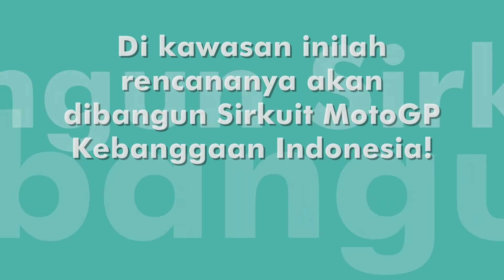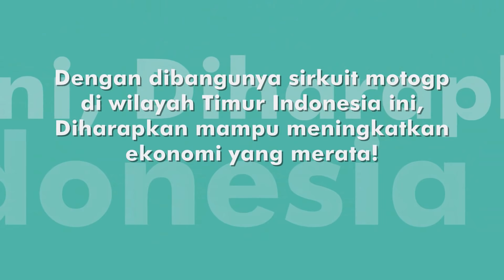SAH! MotoGP Resmi di Indonesia 2022! Sirkuit MotoGP di Lombok, Indah dan keren banget!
UPDATE! (23 Februari 2019)

SAH! Jokowi Sudah Tandatangani Pembangunan Sirkuit MotoGP di Lombok, Indah dan keren banget!

Pemerintah terus mengebut percepatan pembangunan di Kawasan Ekonomi Khusus (KEK) Mandalika, di Lombok Tengah, Nusa Tenggara Barat.

Saat ini, proses pembangunan masih menunggu kepastian pembebasan lahan di kawasan tersebut.

Menteri Koordinator Kemaritiman Luhut Binsar Panjaitan mengatakan Kawasan Ekonomi Khusus Mandalika sangat potensial untuk mendorong pariwisata.

Dia memastikan sudah ada salah satu investor dari Prancis yang akan membangun hotel dan sirkuit balap MotoGP.

“Tadi Pak Kepala ITDC (PT Pariwisata Indonesia/ITDC) katakan ada hampir Rp 6 triliun akan segera masuk dari satu investor Prancis (untuk) membuat hotel dengan sirkuit Moto GP.  Sudah pasti, sudah ditandatangani Presiden,” kata Luhut dalam siaran pers Minggu (2/4).

Dia berharap pengembangan KEK Mandalika memberikan manfaat bagi warga NTB dalam memajukan industri lokal dan meningkatkan kualitas Sumber Daya Manusia. Luhut juga meminta warga memanfaatkan produk lokal yang bisa di jual ke industri restoran dan perhotelan yang nanti akan dibangun di KEK Mandalika.

Untuk mempercepat pembangunan di KEK Mandalika, Luhut meminta agar proses pembebasan lahan yang sudah berlangsung sejak 29 tahun lalu, tersebut bisa diselesaikan pada bulan ini.

“Saya berharap bulan ini harus selesai. Nanti Pak Kapolda dan Pak Danrem supaya bekerja sama mendorong ini selesai,” katanya.

Untuk mempercepat pembebasan lahan, Luhut telah menyerahkan uang kerohiman kepada masayarakat sebesar Rp 2,8 miliar untuk membebaskan lahan seluas 63,019 meter persegi di wilayah Batek Bantar.